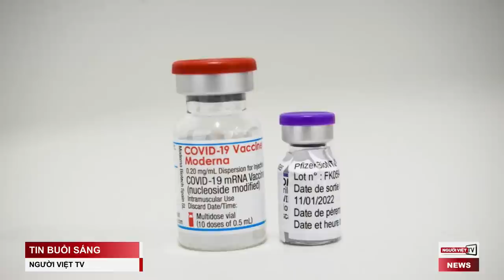CSVN xây dựng ‘Dân Quân Tự Vệ Thường Trực’ trên biển có vũ trang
Ứng cứu bạo lực gia đình rất nguy hiểm với cảnh sát
Bị bắt vì không đeo khẩu trang, ‘chổng mông’ vào tiếp viên Delta Airlines
FDA cấp phép sử dụng remdesivir cho bệnh nhân COVID-19 ngoại trú
Thuốc trị viêm khớp có thể làm giảm hiệu quả vaccine COVID-19
Cãi nhau với vợ, ông bố cắt cổ hai con rồi tự tử